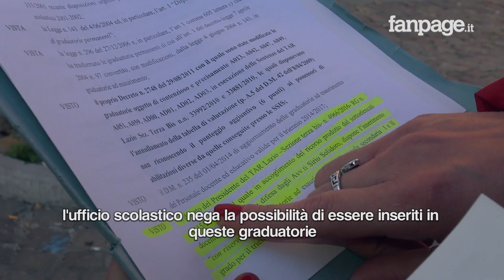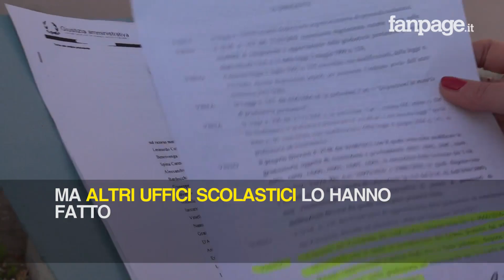Prof disoccupati contro la burocrazia: "Non vi inseriamo in graduatoria, ci rifiutiamo di scrivere a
Migliaia di prof supplenti alle scuole superiori, che si sono abilitati con il Tfa (il tirocinio formativo attivo), sono stati esclusi dalle graduatorie a esaurimento e hanno fatto ricorso al Tar. Il tribunale ha dato loro ragione per il momento, e ha ordinato al Ministero dell'Istruzione di inserirli in via cautelare all'interno delle Gae. Un inserimento che permetterebbe loro di lavorare più facilmente e darebbe maggiori opportunità di carriera. Ma molti uffici scolastici, come quello di Napoli, non lo hanno fatto e gli insegnanti si ritrovano sempre più spesso senza lavoro. Il motivo? Noi di Fanpage.it siamo andati a verificare con una telecamera nascosta